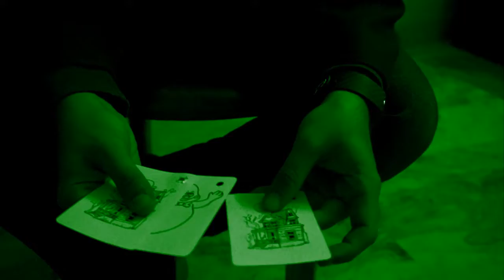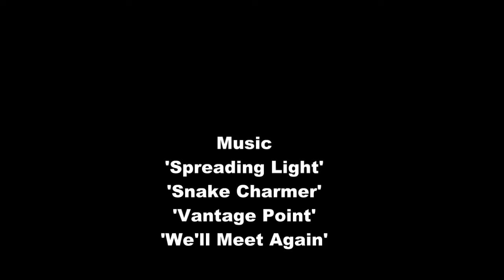Through the Magic Mirror Episode 04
A reality web-series of magic tricks performed by the young and talented magician, Tunir Chatterjee, in Kolkata.